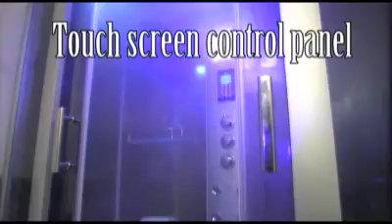Steam Shower unit from Deluxbath Feb 22 copy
It enjoyable and healthy for your body and your mind to have 10 minute warm shower before your sleep,  It is one of best ways to prevent women's breast cancer.. Massaging breasts during 10 minute steaming showers. It doesn't  only make your skin more beautiful , also it is much easier to smooth Sarcomas away  after you having steaming shower each day. Please don't ignore  Sarcomas in Your body.